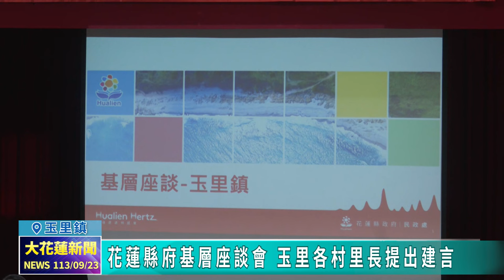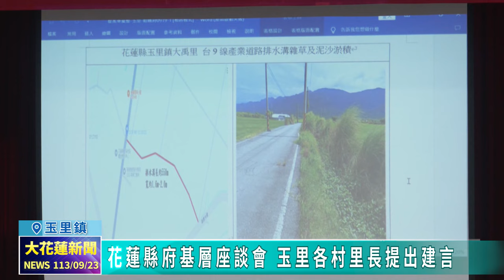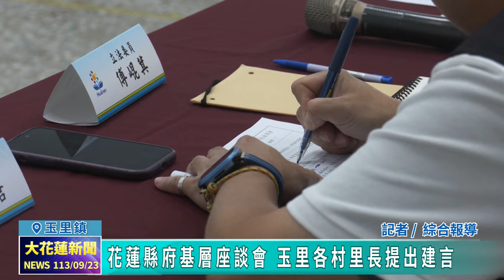20240923 01 花蓮縣府基層座談會 玉里各村里長提出建言